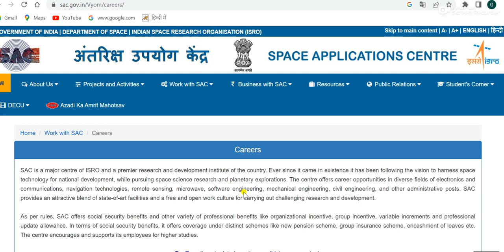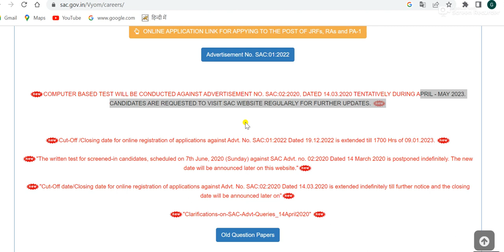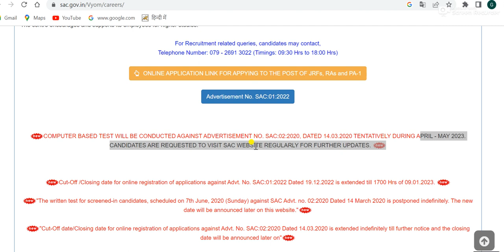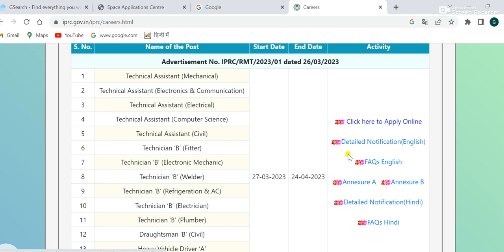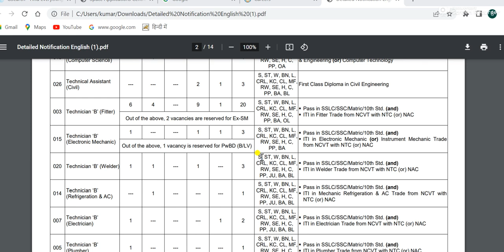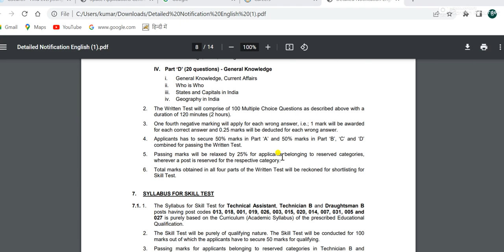ISRO SAC IPRC exam center syllabus complete information exam date??